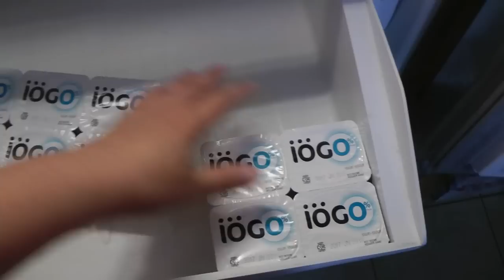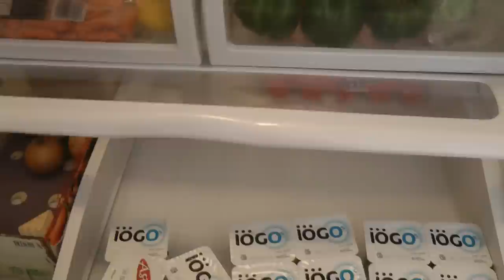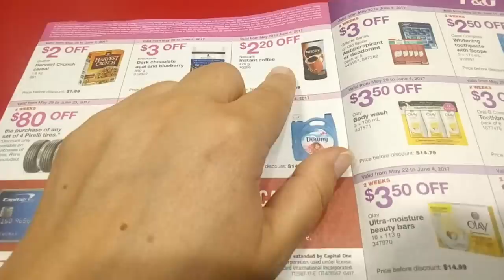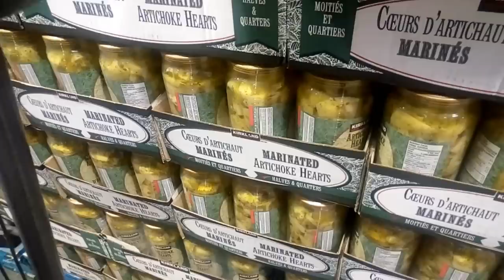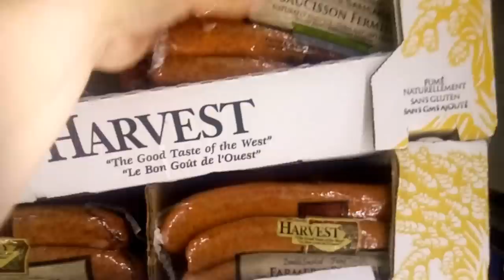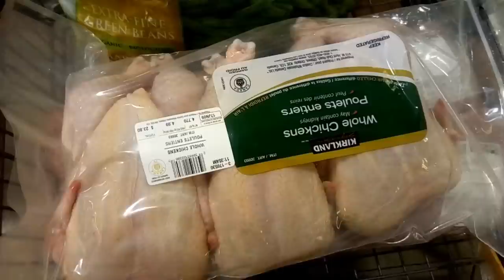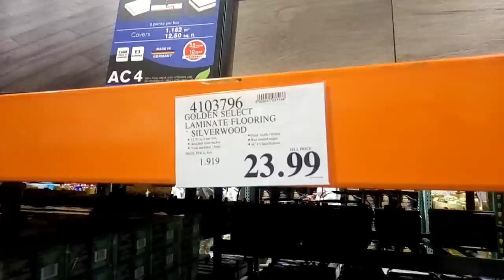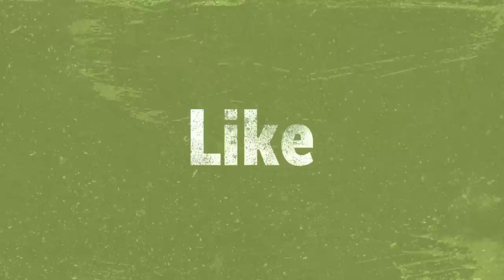как я готовлю список в магазин. Поход в Костко🛒